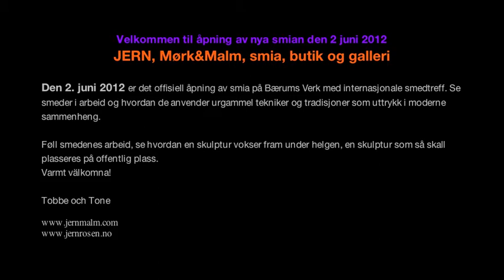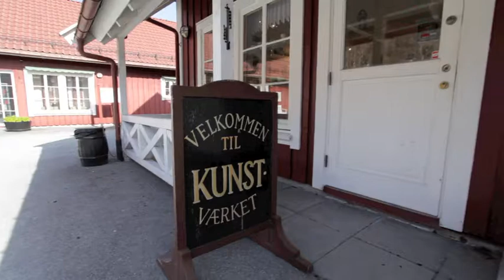JERN, Mörk & Malm, Forge, shop and gallery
Welcome to the opening of new smithy June 2, 2012

On June 2, 2012 we will open our new workshop and would like to invite you to participate. During Saturday and Sunday we are working on a common project (more information about the project later) This weekend is the big market at Baerums Verk, with lots of people so you would have great opportunities to sell your work. We can arrange market table.

We can offer simple accommodation. Take the mattress, sleeping bag and your favorite stuffed animal J

In order to plan and make this event, we need your registration no later than May 15

Welcome!

Tobbe och Tone